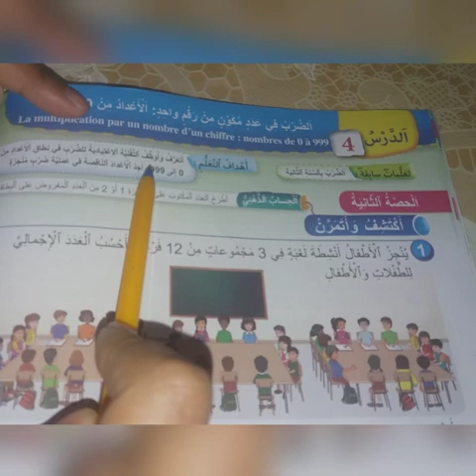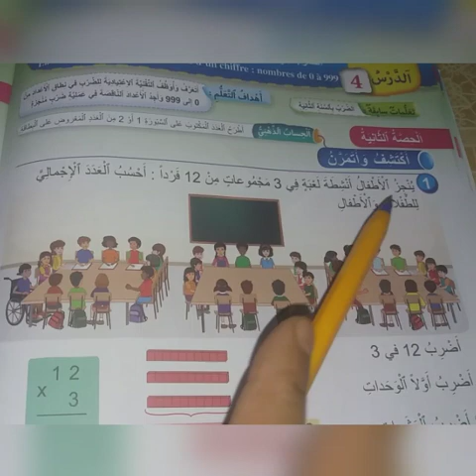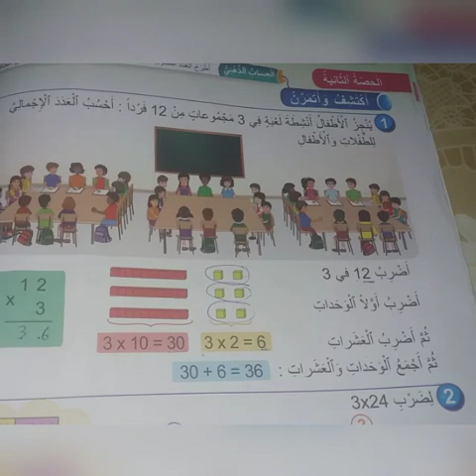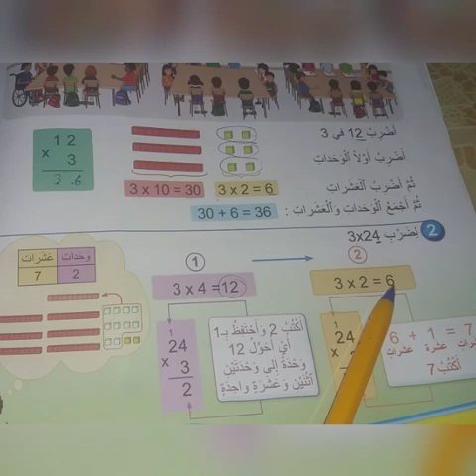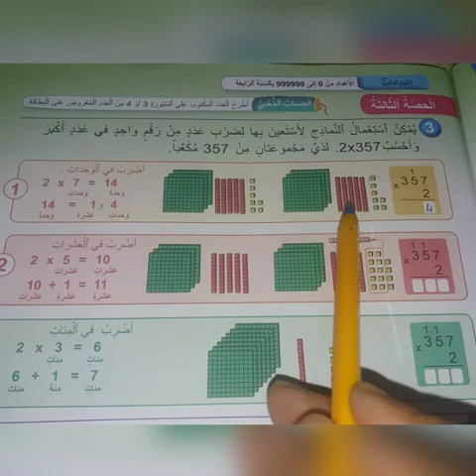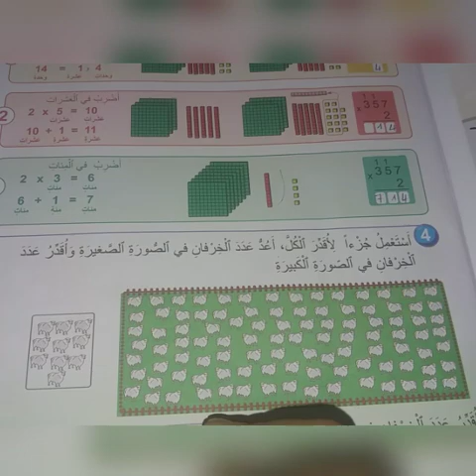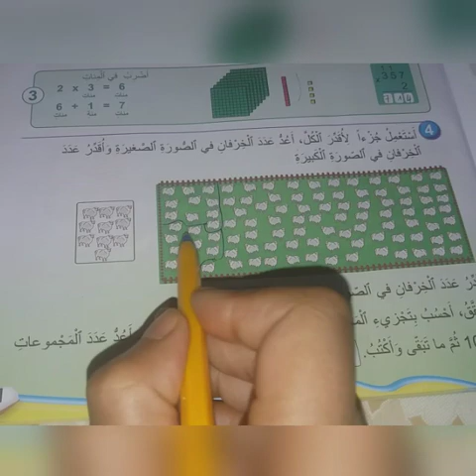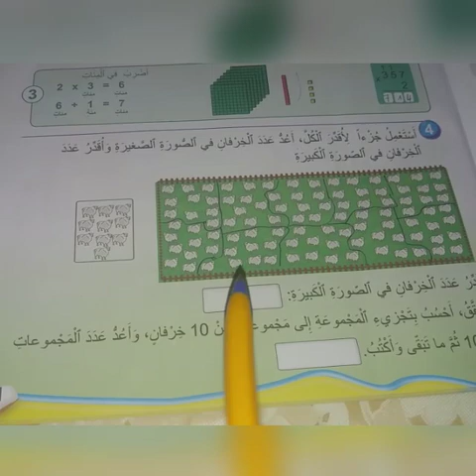الصفحة 20 و21 من فضاء الرياضيات(الثالث)/الضرب في عدد مكون من رقم واحد:الأعداد من 0إلى 999.